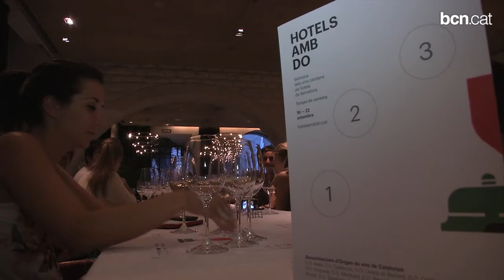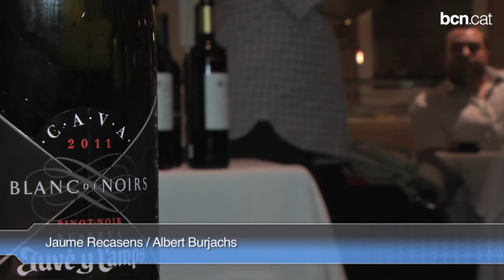Tasta els vins catalans als hotels de luxe!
Durant una setmana a 21 hotels de gamma alta de Barcelona es poden degustar sis vins diferents de les denominacions d'origen de vins i caves de Catalunya